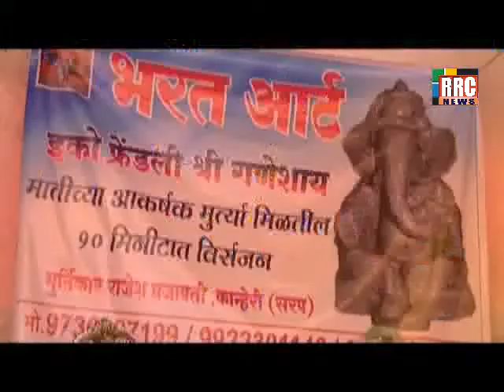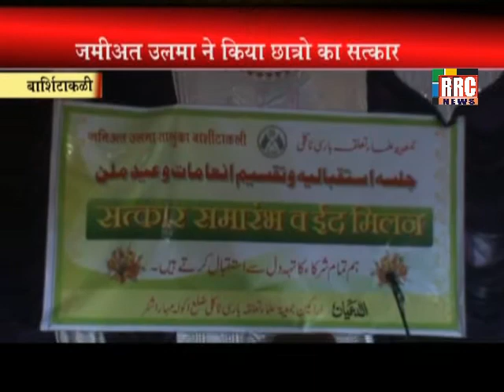RRC NEWS AKOLA 24 AUGUST 2017